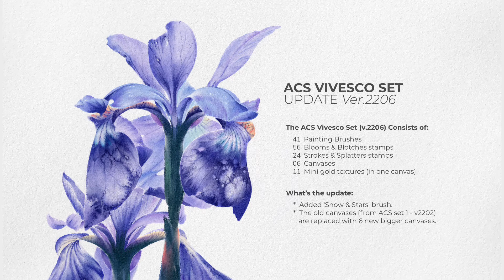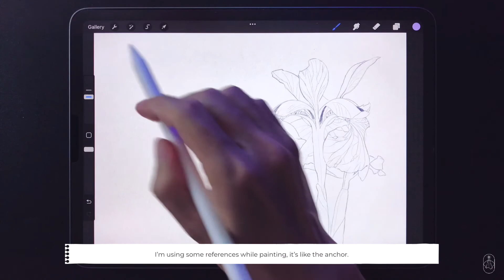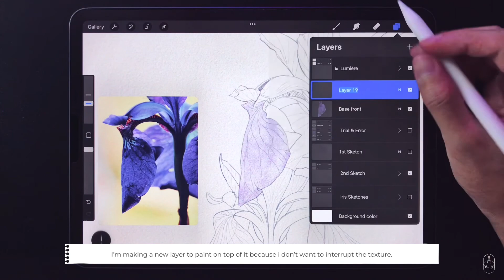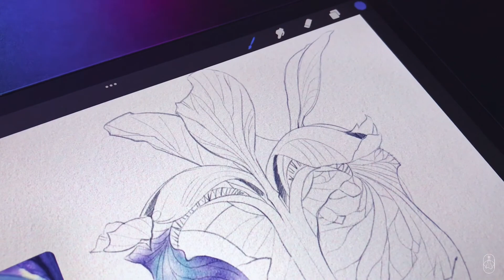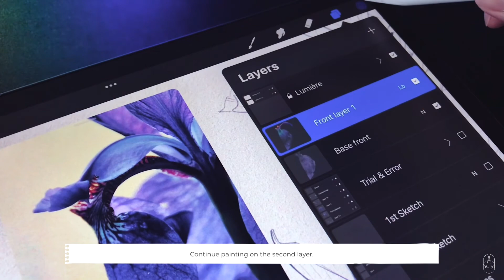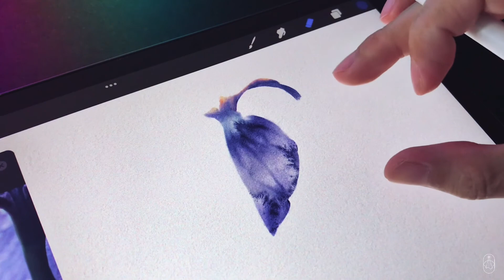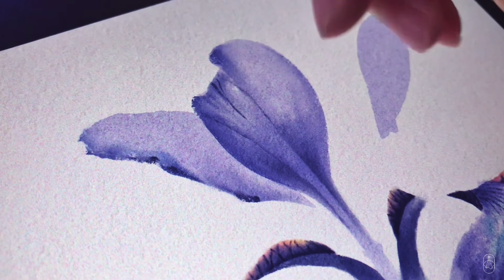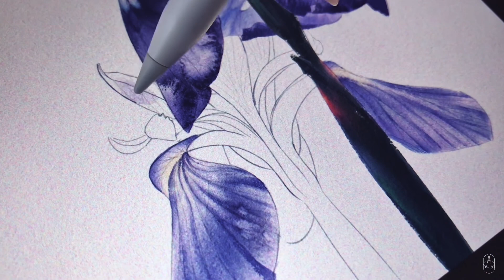[Ep14] Siberian Iris - Watercolor Style Digital Pinting [ Procreate App ]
My praises and gratitude for my Lord Jesus Christ! Thy creations are wonderful!

** You do NOT have to pledge every month to be able to get the resources - but just once. After you downloaded the resources you can unpledge me right away. The payment is being charged in front, so it is just like buying normally on the other platforms.**